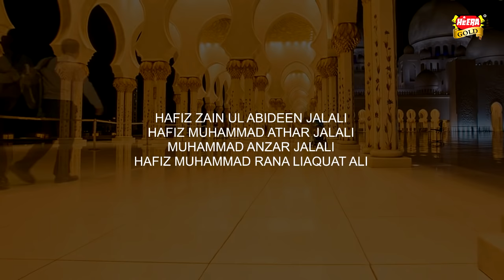Hafiz Zain Ul Abideen Ft. Hafiz Raza Liaquat Ali - Masjidein Bulati Hain - New Naat 2018